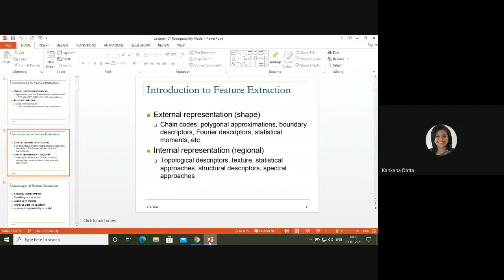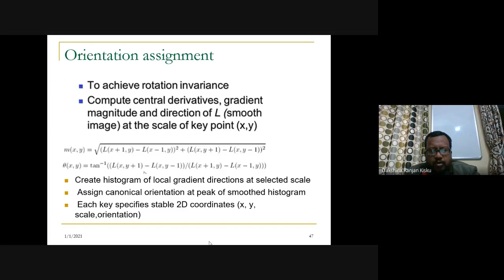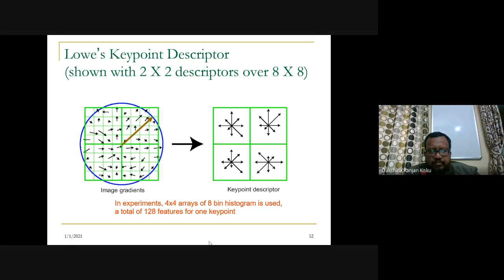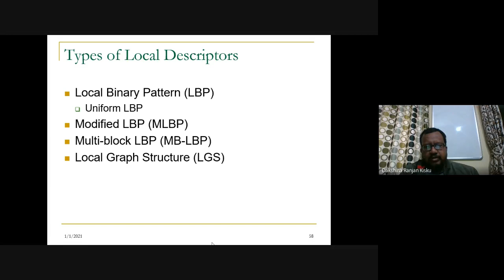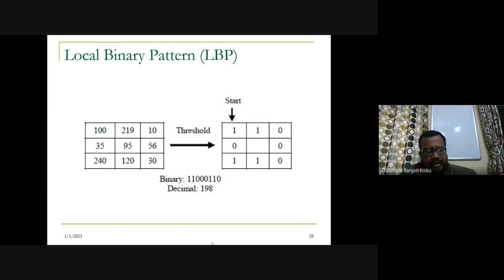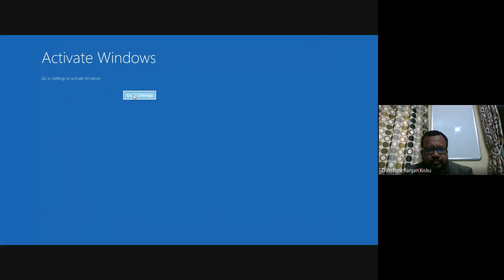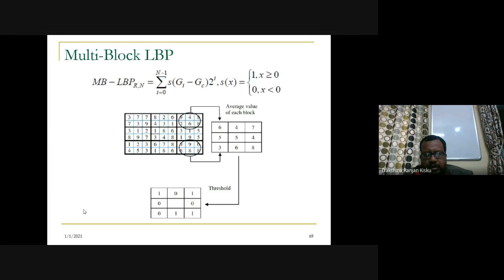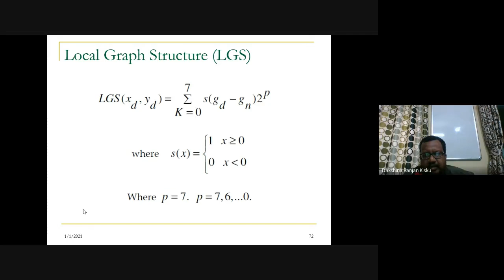Lecture 17: SIFT features (Part 2), Local descriptors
Feature Extraction in Biometrics